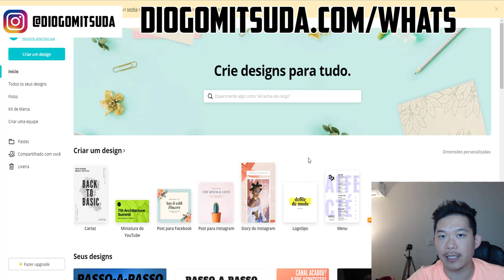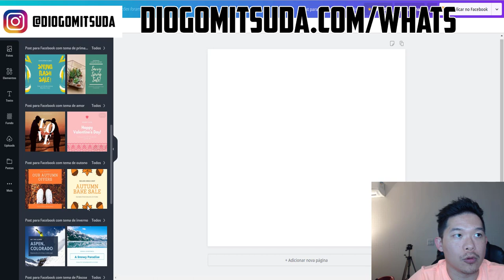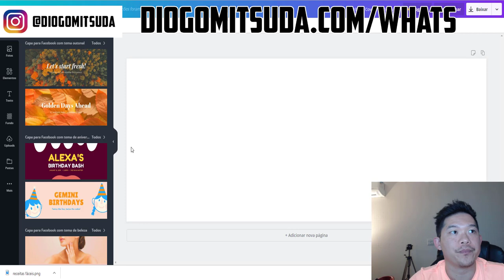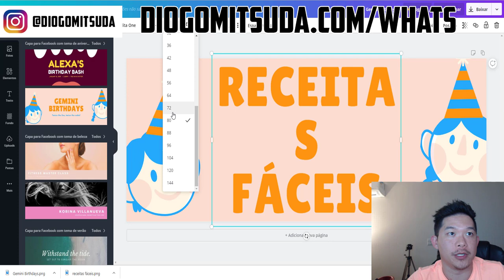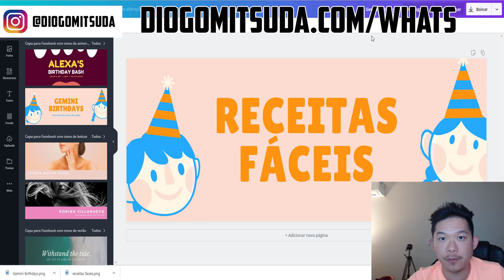COMO CRIAR FOTO E CAPA FANPAGE PÁGINA FACEBOOK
Dando continuidade no vídeo anterior.
Estarei ensinando como criar foto perfil e banner para sua fanpage no Facebook e dando continuidade em monetizá-la.

Forte abraço!
Sucesso!

Diogo Mitsuda